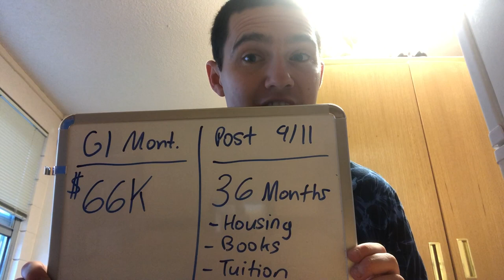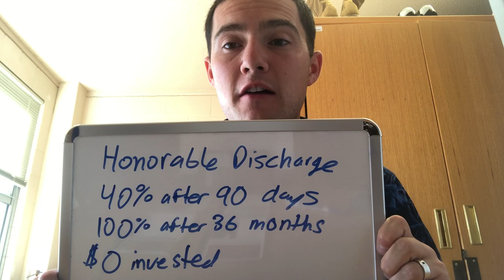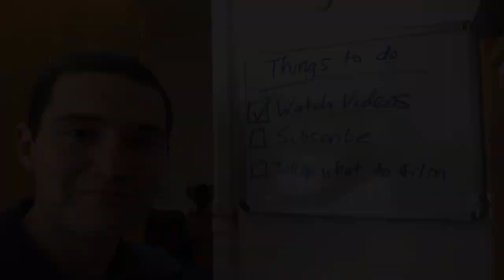GI Montgomery Bill vs. Post 9/11 GI Bill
My experience with the GI Montgomery Bill and Post 9/11 GI Bill in basic training. Make sure that you understand the two bills well, but you don't need to have the GI Montgomery Bill to get the Post 9/11. You don't need to pay the $1200.